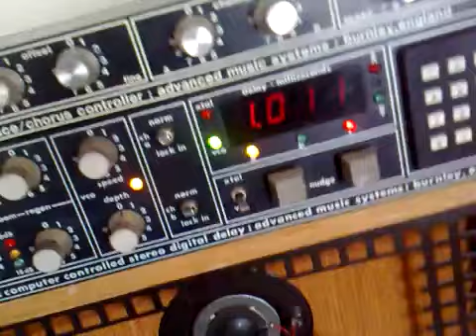AMS DMX 15 80S & Chorus Controller